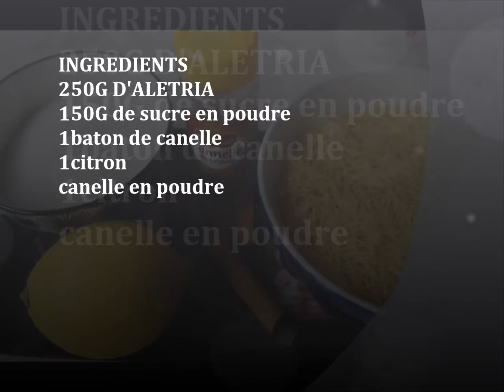ALETRIA=dessert traditionnel portugais de Noel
Ce dessert traditionnel portugais est présent presque dans chaque foyer a noël..facile et rapide a préparer, il en existe d'autres versions avec lait et œufs..moi j'ai opter pour le plus simple possible..